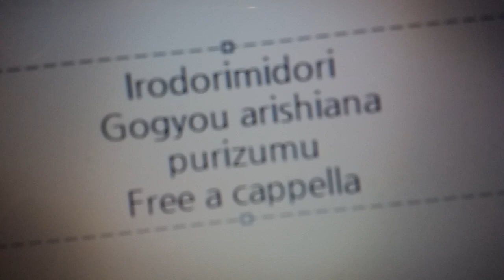イロドリミドリ - プリズム - 御形アリシアナ Free a cappella フリーアカペラ